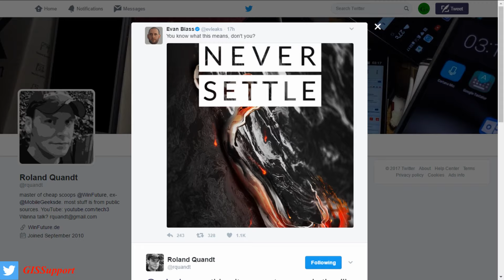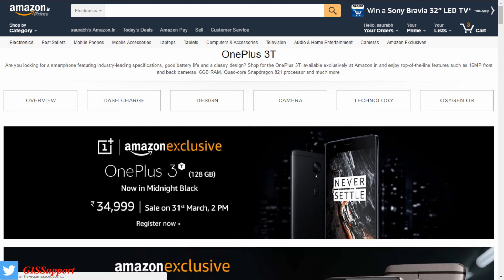OnePlus 3T Mid Night Black Limited Edition. Should You Upgrade/Buy It ???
OnePlus 3T midnight black edition is going on sale on 31st march 2017. Its the same as OnePlus 3T current version with a different version of color. are you going to buy it ?